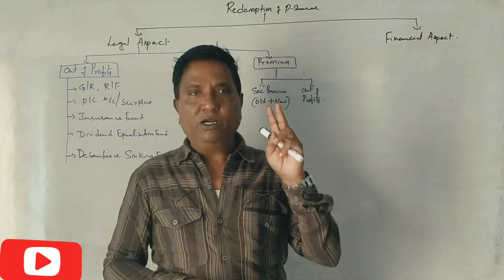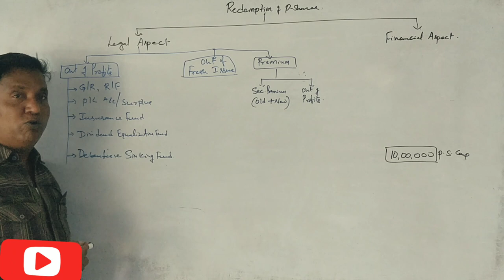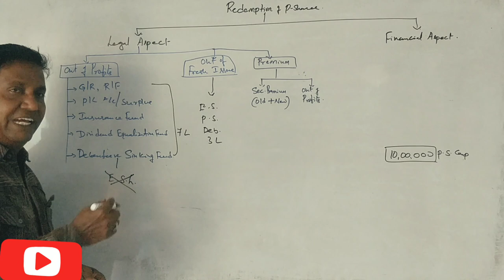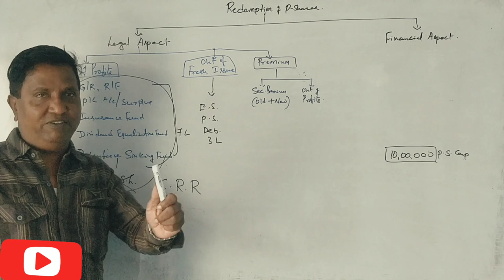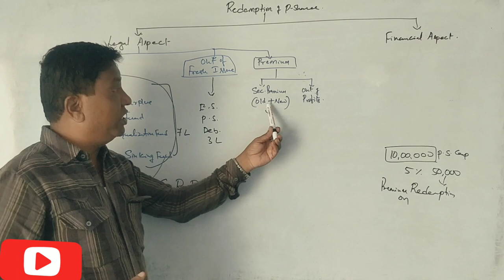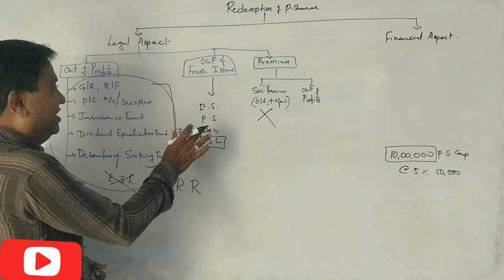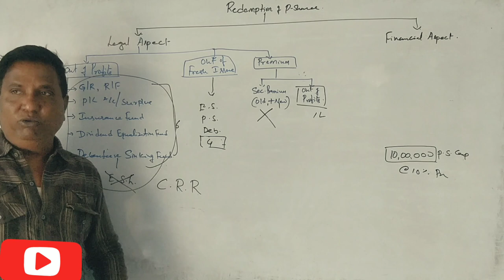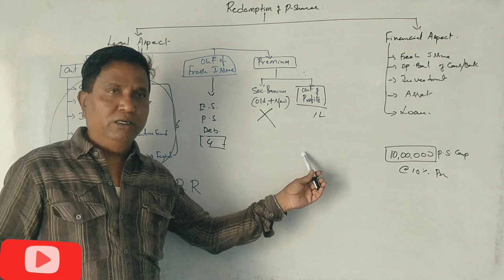Redemption of Pref. Shares in Kannada PART 2 - Introduction 2 By Srinath Sir